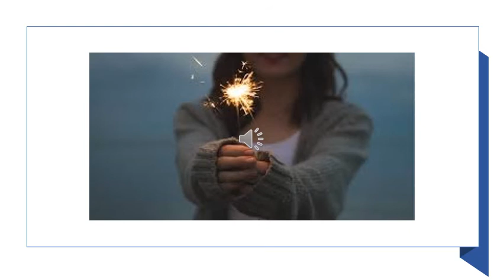10 01 Ann Prayer for the new year